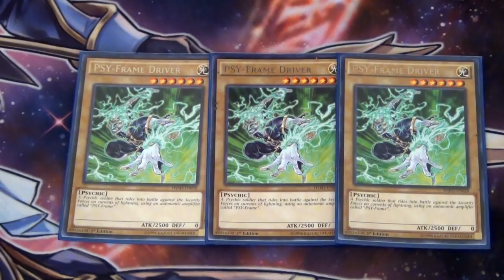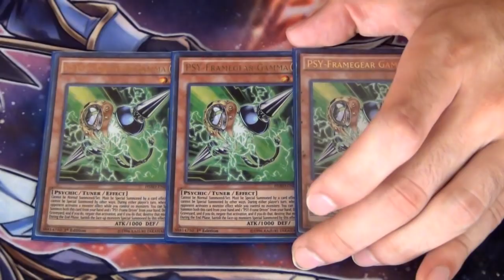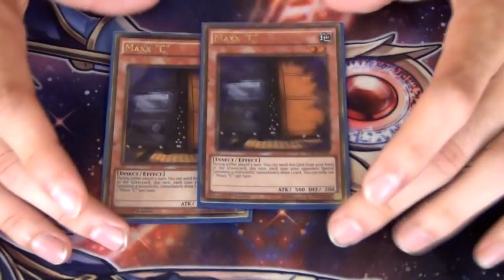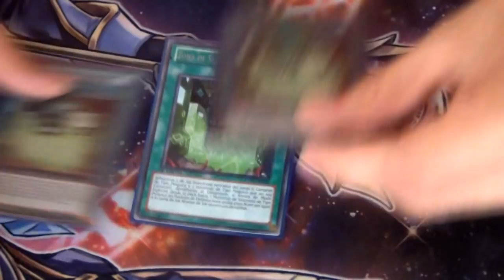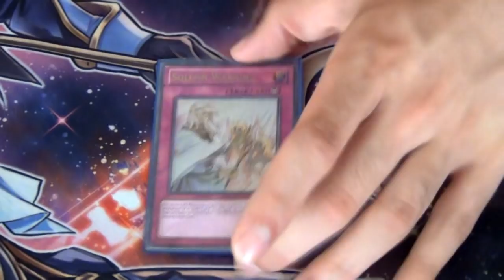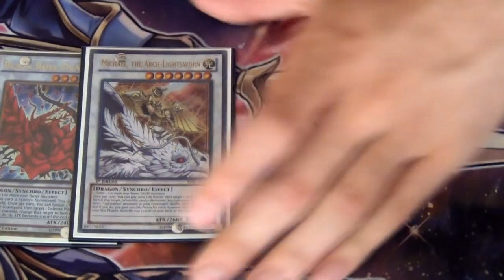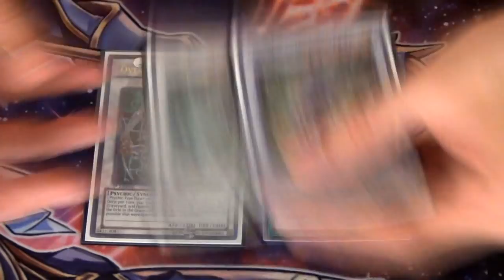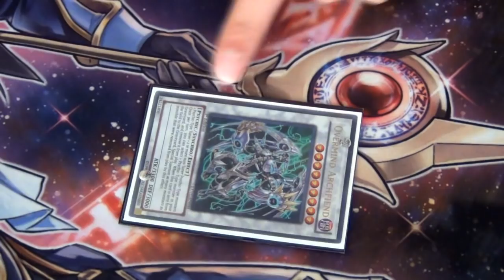Deck Profile - PSY-Frame Deck December - January 2016 (Latin YGO)